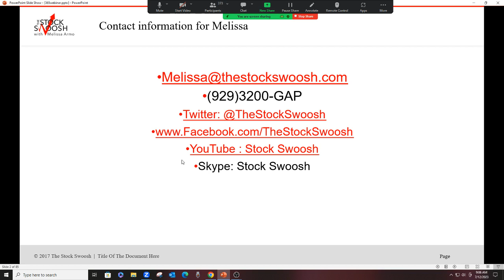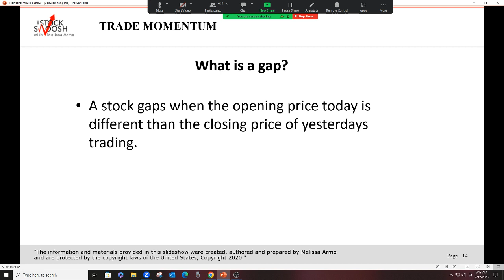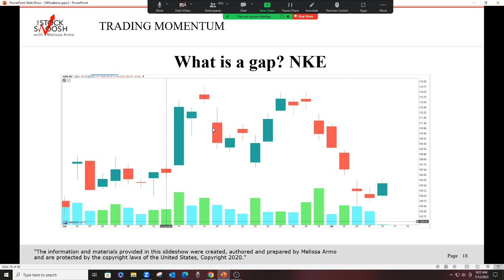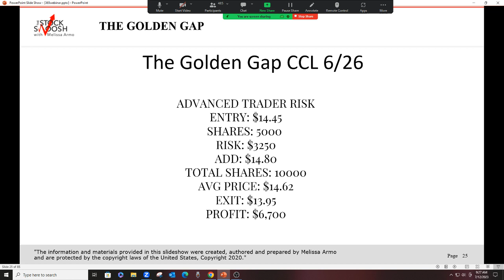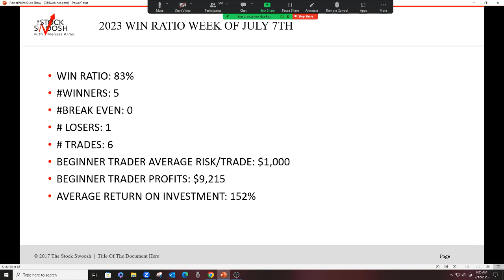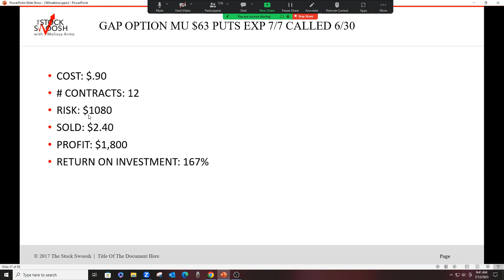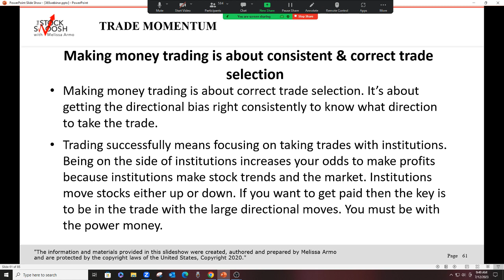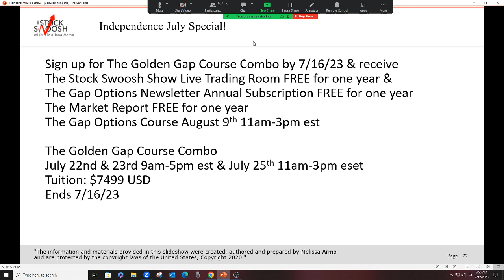Get Big Moves Trading This Strategy